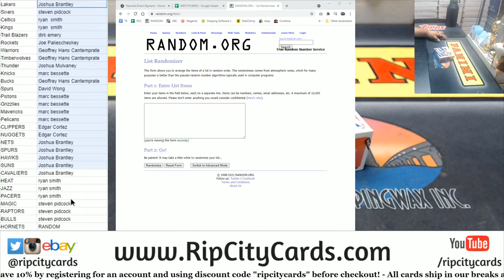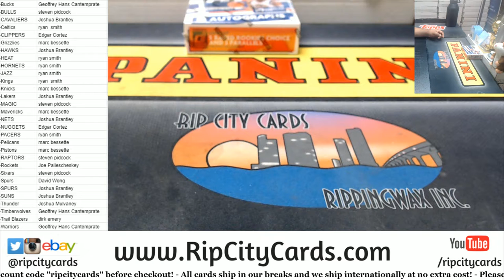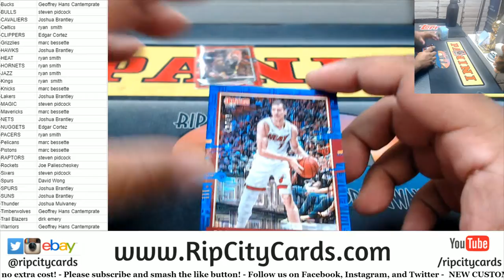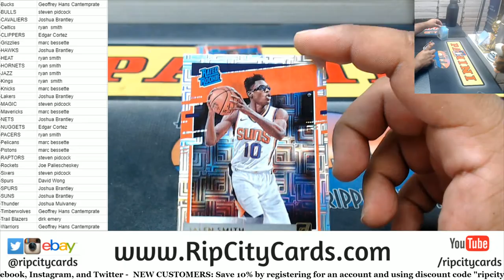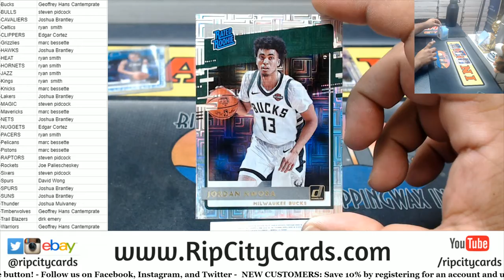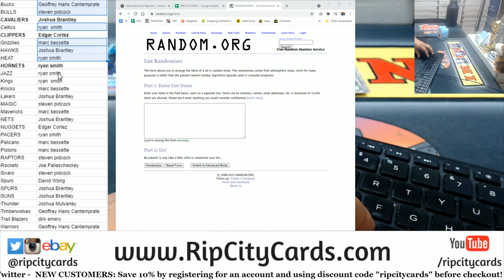2020-21 Panini Donruss Choice Basketball Box PYT #4